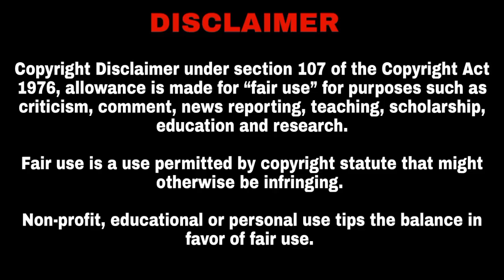47 Ronin | Tamil Explained